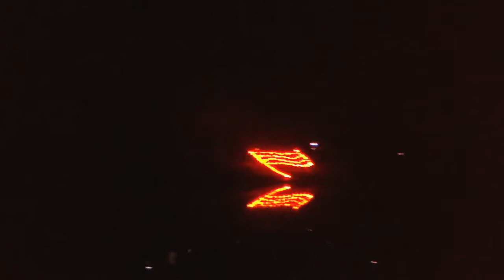Copy of PUNE CITY REGATTA COEP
BEAUTIFUL SHOW AT BOAT CLUB